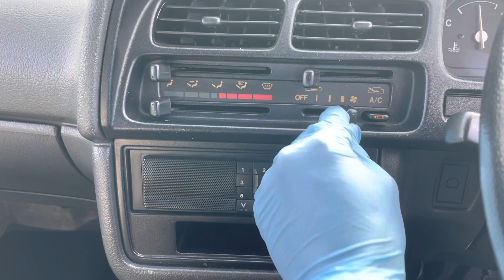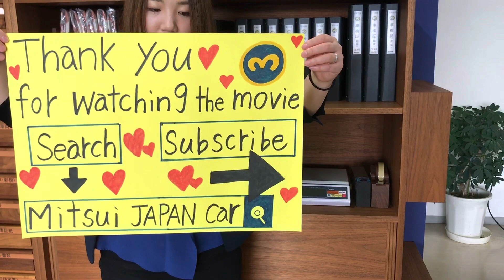Sold out 1992 Mazda scrum van DM51V-501241 mazda ↓ Please Inquiry the Mitsui co.,ltd website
1992 MAZDA SCRUM VAN
Very clean vehicle
4WD
A/C
Fantastic low mileage 18800km
5speed manual
New tires